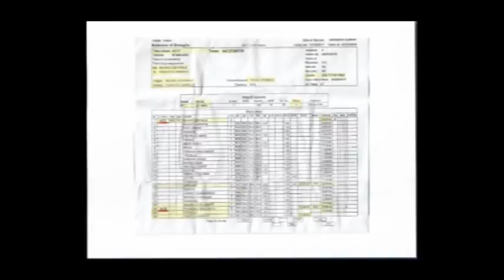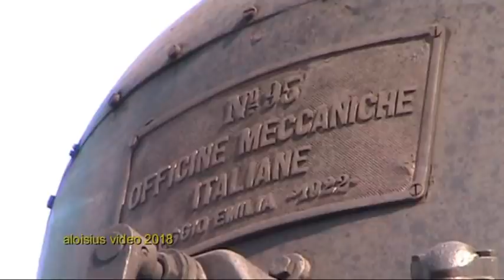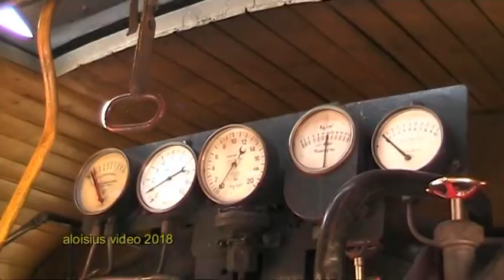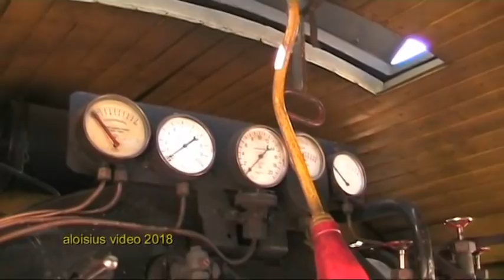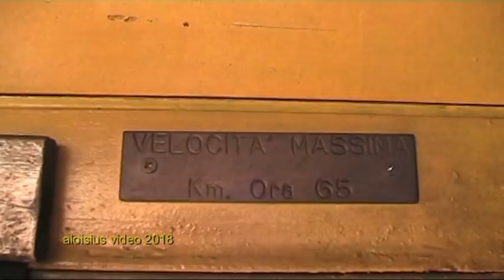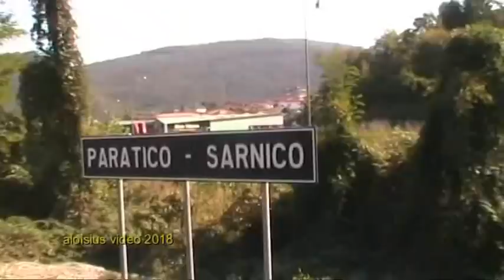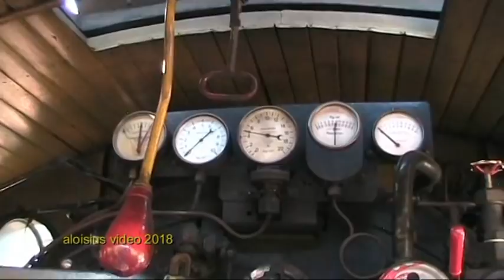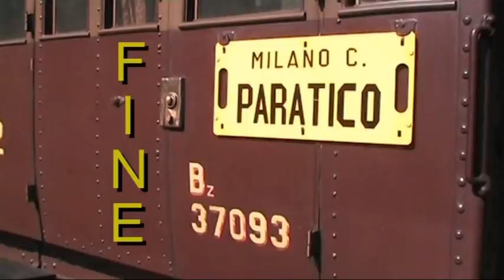Ing. Cantamessa alla condotta della 740 278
Lo sbuffare ed i ritmi lenti di una locomotiva a vapore ... un semplice ciuf ciuf che sa riportare indietro nel tempo ...
Sabato 29 settembre 2018 la vaporiera GR 740 278 + le 2 carrozze Centoporte 37093 e 39089 + la carrozza Corbellini 38040 + la carrozza di prima classe Az 10062 + il bagagliaio a 2 assi DI 92223 arrivano a Palazzolo sull' Oglio.   Macchinisti  i Maestri del vapore e Gran Musi Neri Ing. Luigi Cantamessa Presidente di Fondazione FS  e Francesco Valerio.  Federico Cremonesi 'il' Capotreno dei Treni storici.
In stazione lavori in corso: il 4° binario per Paratico diventerà il terzo; il terzo asportato per far posto a marciapiede, pensilina ed ascensori del sottopasso pedonale fra il primo ed il secondo, rifatto.
La vaporiera 740 manovra per portarsi sul binario per Paratico e poi parte, lungo i 10 Km. sulla riva sinistra del fiume Oglio fino al capolinea al lago d' Iseo.
Precedo in auto il treno a Paratico.  Salgo in cabina per le manovre del salto delle carrozze per riportare in testa la 740 lato Palazzolo.  Riprendo la partenza della 740 e poi la precedo in auto in linea.  Riprese alla diga di Fosio, poi alla trincea dopo il P.L. alla NK di Capriolo.
Con questo video auguro Buon Natale e Buone Feste  a tutti, a partire dai cari Musi Neri !